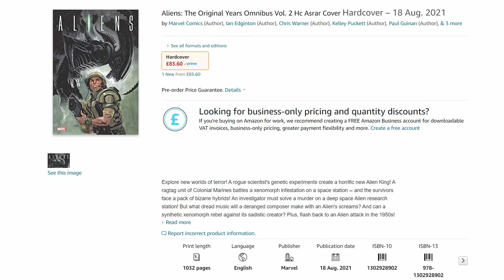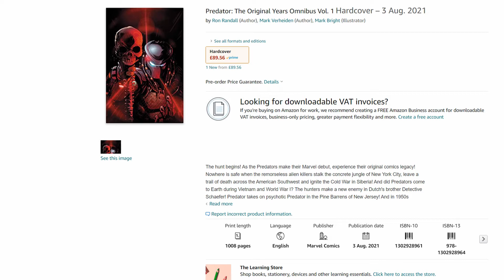Aliens & Predator Marvel Omnibus Releasing 2021